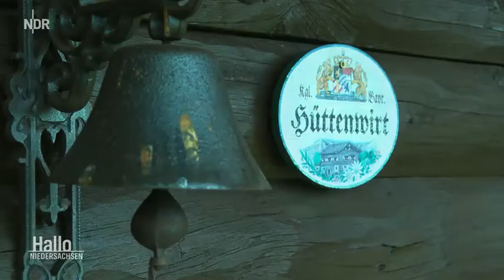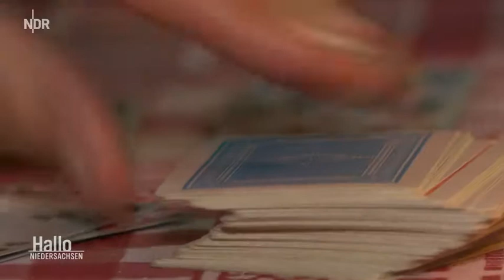Mein Lieblingsplatz Tiroler Hütte in den Hildesheimer Bergen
Mein Lieblingsplatz ist ein Ort zum Entspannen, Auftanken und ein Ausgleich zum Leben in der Großstadt. Grüne Wiesen, Mischwald, Teiche und der Anbau von Obst & Gemüse in Bio-Qualität, so wie eine gemütliche Tiroler Holzhütte sorgen für unser ausgeglichenes Wohlbefinden.